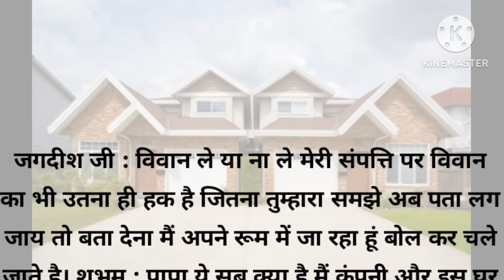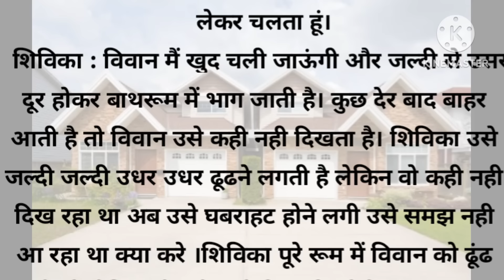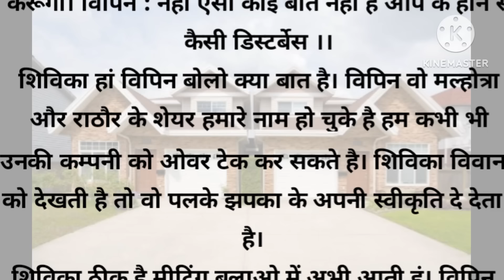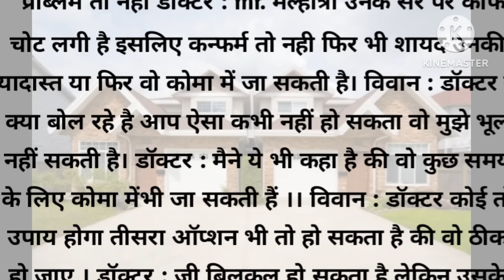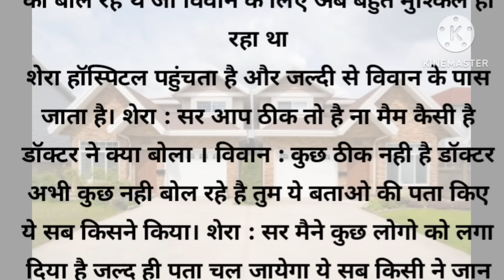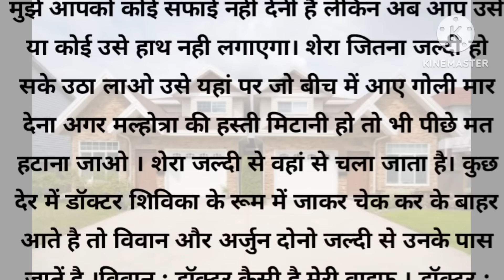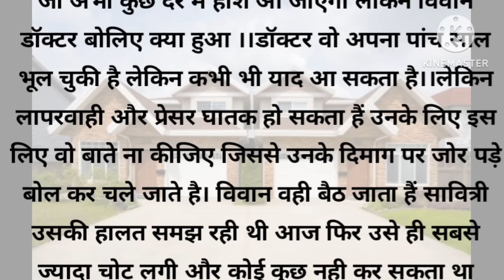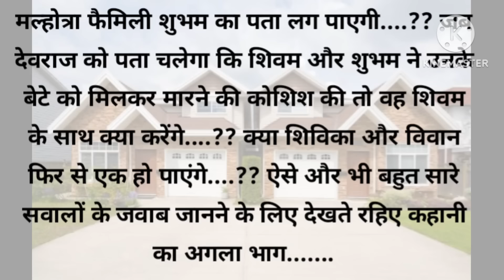विवान मल्होत्रा की सच्चाई जब आई शिविका के सामने तो उसके होश उड़ गए...! भाग-6//लेखिका:-पुजा यादव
विवान मल्होत्रा की सच्चाई जब आई शिविका के सामने तो उसके होश उड़ गए...! भाग-6

Story Writer Name :- पुजा यादव

About:- In this video, I have told you a motivational and inspirational story